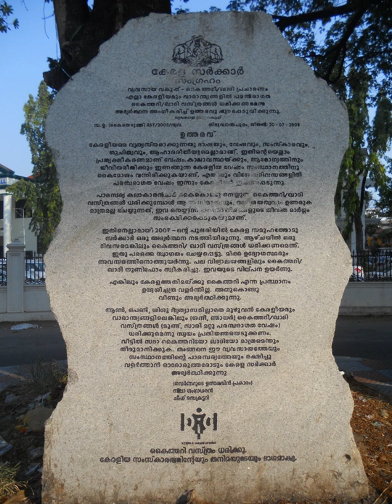Khadi | Wikipedia audio article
This is an audio version of the Wikipedia Article:
Khadi

00:00:40 1 History
00:03:03 2 India
00:05:31 3 Bangladesh
00:06:41 4 See also

- Socrates

SUMMARY
Khadi (pronounced [kʰaːd̪iː]; IAST: Khadi) or khaddar is handspun, hand-woven natural fiber cloth from Pakistan, India, and Bangladesh mainly made out of cotton..The cloth is usually woven from cotton and may also include silk, or wool, which are all spun into yarn on a spinning wheel called a charkha. It is a versatile fabric, cool in summer and warm in winter. In order to improve the look, khādī/khaddar is sometimes starched to give it a stiffer feel. It is widely accepted in fashion circles. Khadi is being promoted in India by Khadi and Village Industries Commission, Ministry of Micro, Small and Medium Enterprises.